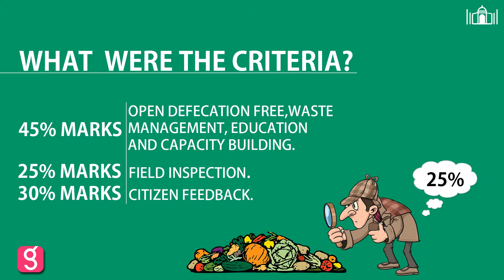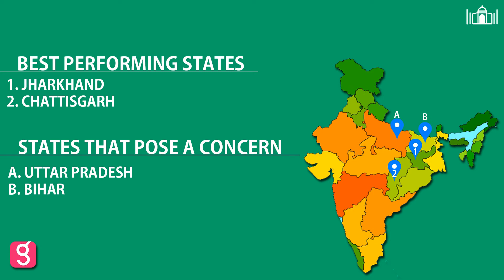Swachh Survey: the Good, the Bad, the Ugly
Swachch Bharat Survey 2017 was carried out by Quality Council of India, which deployed 421 assessors for on the spot assessment of 17,500 locations in 434 cities and towns.